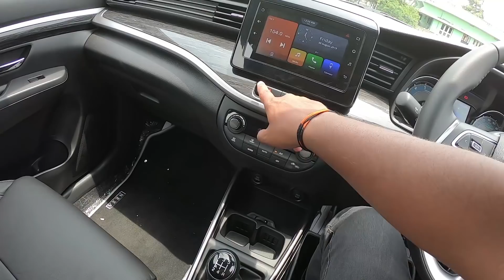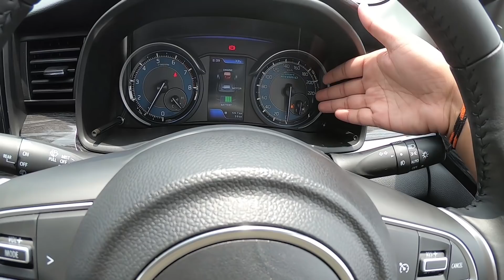maruthi suzuki xl6 review in telugu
NAVEEN REDDY MOTORS
మీ పాత కార్, బైక్ & స్కూటర్ అమ్మలనుకంటే, నా youtube ఛానల్ లో వీడియో పోస్ట్ చేస్తాను : whatsapp చేయండి  - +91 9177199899
Suzuki XL6 రివ్యూ మరియు ప్రైస్ , ఫీచర్స్ , సేఫ్టీ. Alpha Manual Varient. suzuki XL6 is modified version of maruthi ertiga
NEXA Rajahmundry